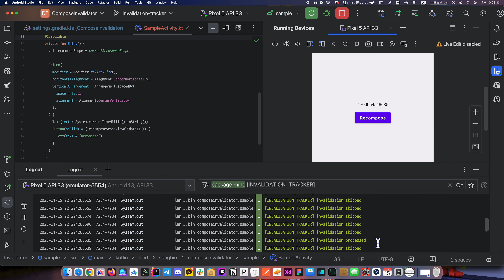ComposeInvalidator Preview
WIP WIP !!!